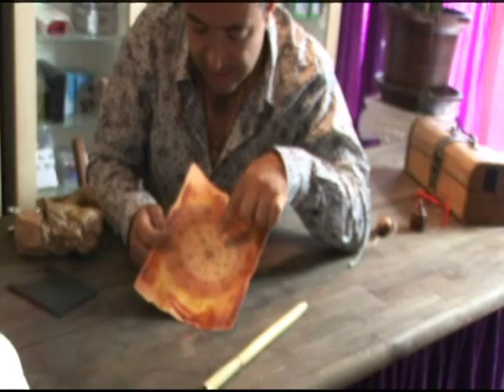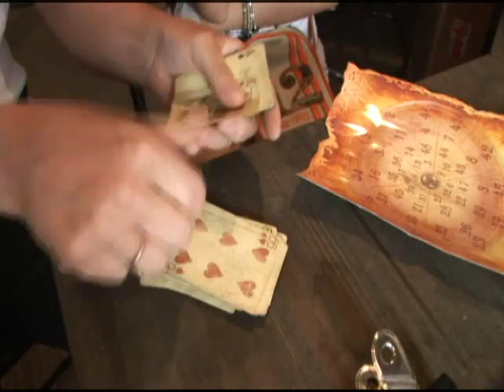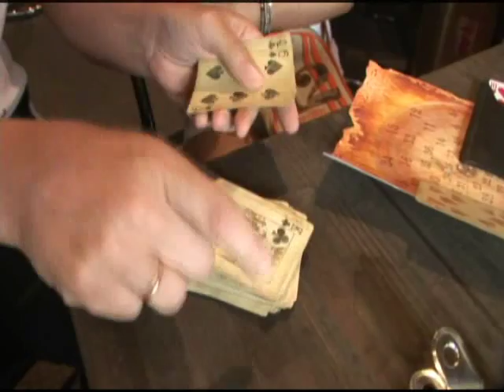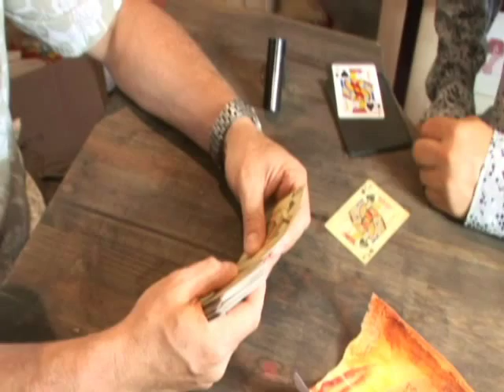ultimate saint grall 666 ( le petit magicien )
le magicien pose une carte de prediction sur la table, il demande au spectaterur de lui dire un chiffre/
Le spectateur prend un jeu de carte il compte jusqu'a son chiffre, la c*prédiction correspond

un tour superpe et genial